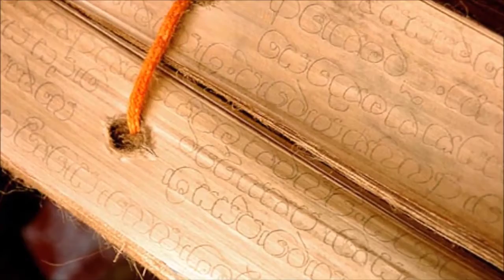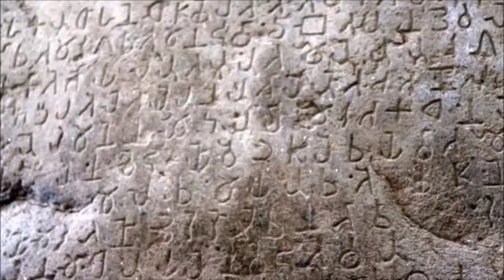The Secret Society of India - Secret Societies Documentaries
This video is taken from the channel called: Incredible News E3